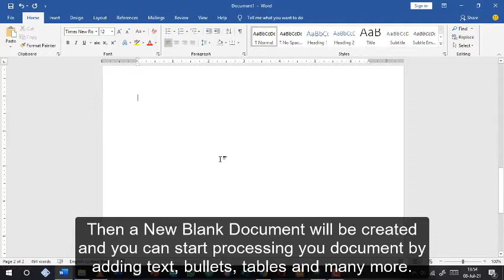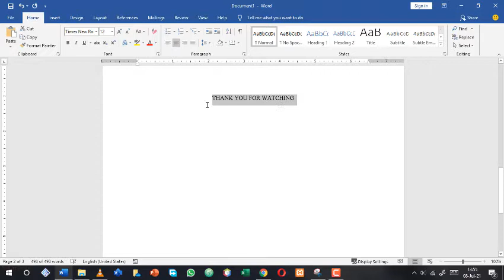How To Create A New Blank Document